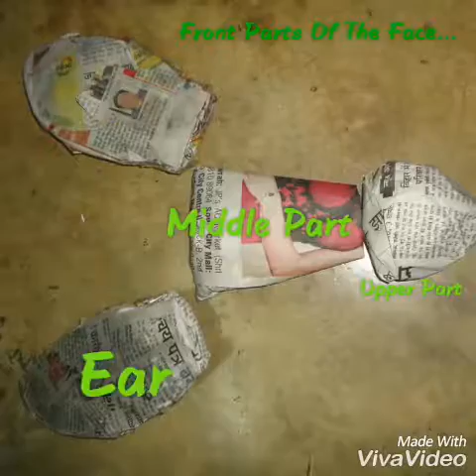How To Make A Rabbit Mask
♡Materials Required :-

1) BALLOONS : zeonely mart (TM) (Dark Green & Light Green) Colour Metallic HD Balloons-Pack of 50

2) CARDBOARD : Designers Point Amit Stationery 2 mm MDF Board Pack of 3 Sheets (16" x 12")

3) NEWSPAPERS

4) TISSUE PAPERS : Amazon Brand - Solimo 2 Ply Kitchen Towel Paper Roll - 4 Rolls (168 gm/roll)

5) WATER

6) FEVICOL : Pidilite 1 Kg Fevicol Mr White Glue

7) WATER COLOUR TUBES : Camel Camlin Kokuyo Student Water Color Tube - 5ml Each, 12 Shades

♡How I Shoot My Videos :

● CP BIGBASKET - 3110 Portable and Foldable Camera - Tripod with Mobile Clip Holder Bracket, Stand with 3-Dimensional Head 150 gm (Black)

● Canon EOS 750D 24.2MP Digital SLR Camera (Black) + 18-55 is STM Lens + Memory Card + Carry Bag